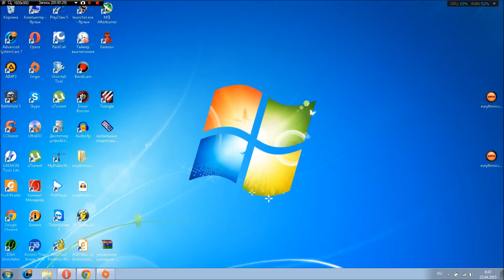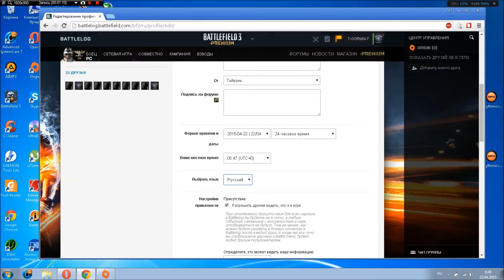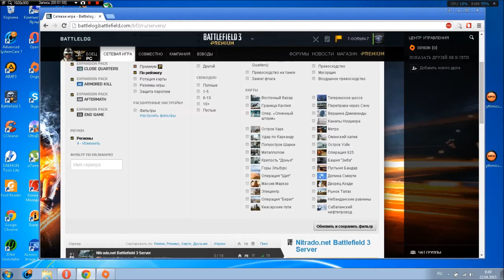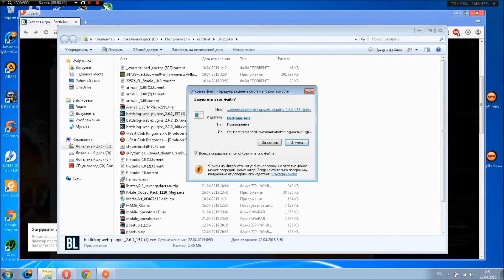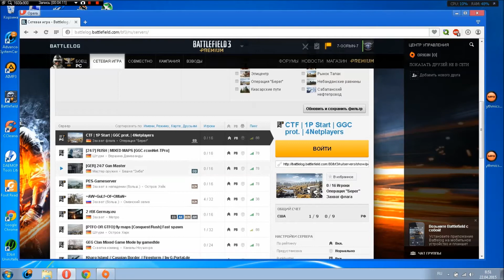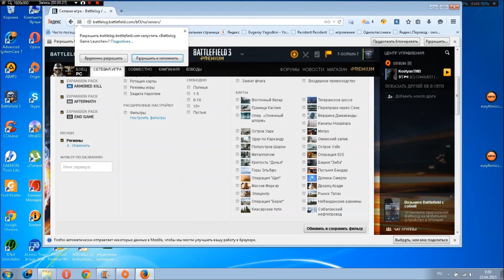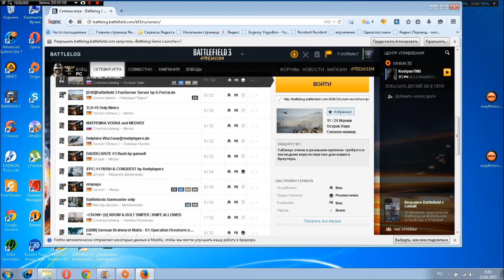первый запуск игры Battlefield 3 ( настройка плагина в браузерах )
в видео рассказывается как произвести первый запуск игры и как  настроить  браузер и плагин для  Battlefield 3